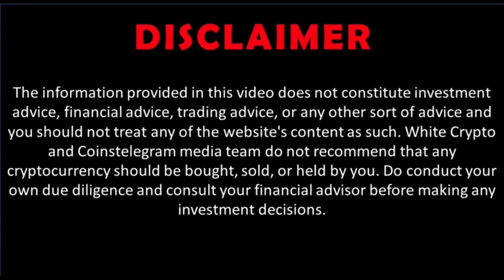EthCC: Cosmos, Osmosis OSMO will moon? Moonbeam, Axelar integration crosschain - Sunny Aggarwal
Osmosis (OSMO) is an automated market-making protocol (AMM) that specializes in the InterchainDeFi movement and is built on its own blockchain, utilizing the Cosmos SDK and IBC technologies. Osmosis is an advanced protocol focused on customizable AMMs,
where users can create, construct, design and deploy individual and highly-customized AMMs with various modules and the on-chain governance system.

The Osmosis protocol was presented to the community in the fall of 2020, and was launched in June 2021. The aim of the creators was to provide a sandbox for AMM development, where users have the opportunity to replicate individual AMM projects using modules and liquidity pools already existing in the network, and enable liquidity providers to control and direct their pools. The mission of the project is based on the concepts of sovereignty and heterogeneity.

Osmosis is a product of Osmosis Labs, its core developers include Sunny Aggarwal, Josh Lee, and Dev Ojha.